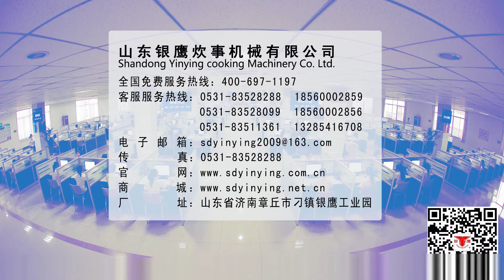Как работает машина для нарезки соломкой SH 100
Машинка для резки овощей соломкой подходит для крупных и небольших предприятий общественного питания.